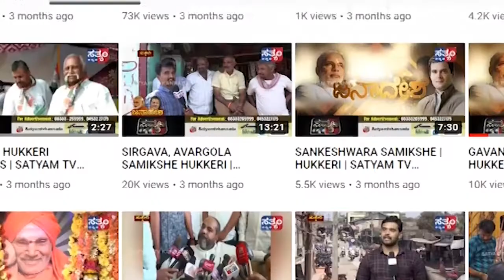RAIBAG-ಹುಬ್ಬರವಾಡಿ ಯಲ್ಲಿ ನಡೆದ ಶ್ರೀ ಕೃಷ್ಣ ಜನ್ಮಾಷ್ಟಮಿ - 108 ಕುಂಭಮೇಳ ಮೆರವಣಿಗೆ||SATYAM TV KANNADA